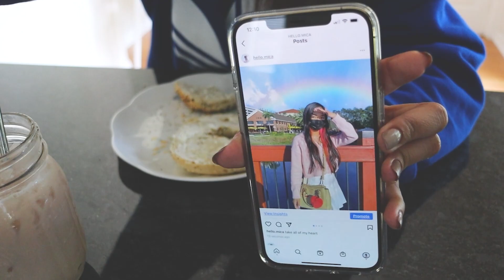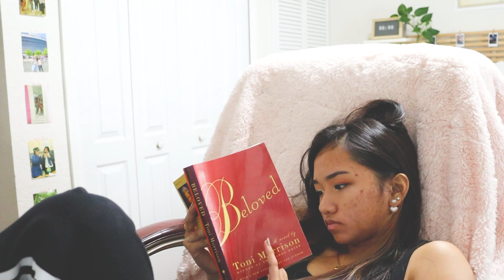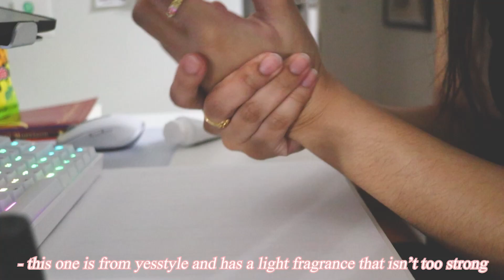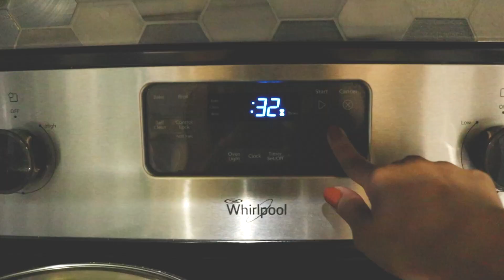how i spent my valentine's day ~alone~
a valentines day to myself :) i talked about my "love life" and things i did that made me feel happy and productive! valentines day isnt only for couples but its a day of love, and you can spend the day giving some self-love!

V●ᴥ●V